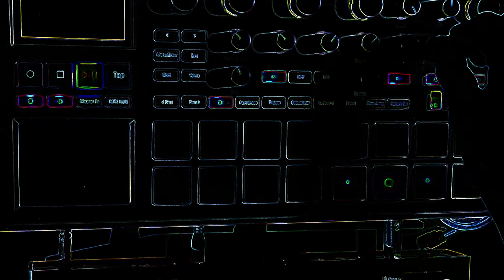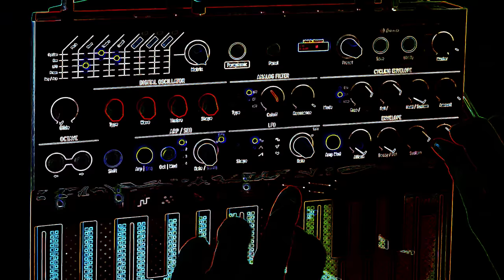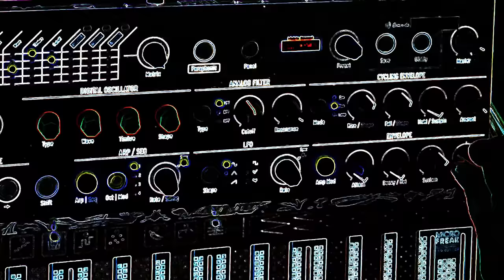Arturia MicroFreak meets Korg Electribe... again: This is Poh- by JordiBL, a live techno jam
CAT:·: Això es Poh-, per JordiBL. Improvització de techno en directe, amb el MicroFreak de Arturia i el Electribe 2 blau de Korg. Sense paraules, només crua música techno. Video editat amb Luma Fusion.
ENG:·: This is Poh- by JordiBL. Live techno jam, featuring Arturia MicroFreak and Korg Electribe 2 blue. No words, just raw techno music. Video edited in Luma Fusion.